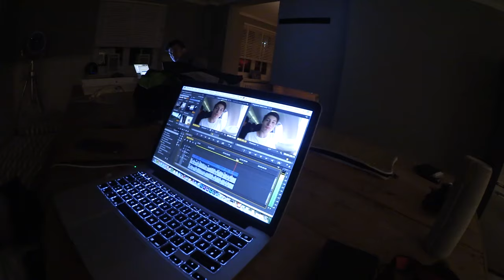Mit Privatjet nach Sylt - Longboard Tour - Tag 0 | Julien Bam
Ich heiße nicht Justus Bumm Tschüss